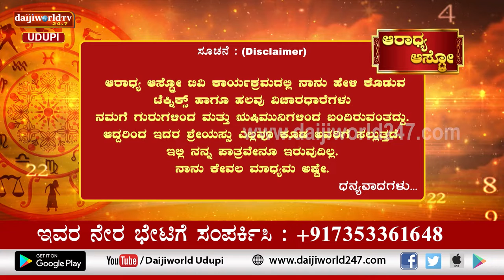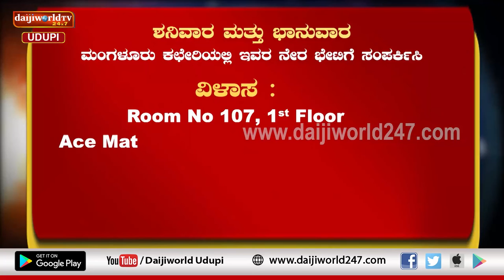Aaradhya Aastro | Shri Vijaya Raj Katapady | 10.11.2022